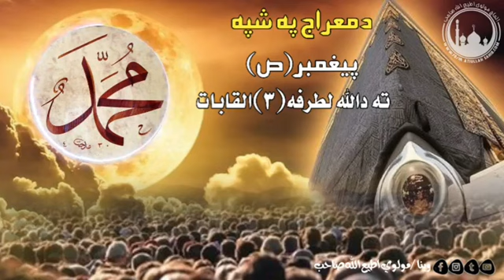د معراج په شپه پیغمبر (ص) ته د الله لطرفه (٣)القابات.وينا. مولوي اطيع الله صاحب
Video from ســــــردارمـحمد افـــغان